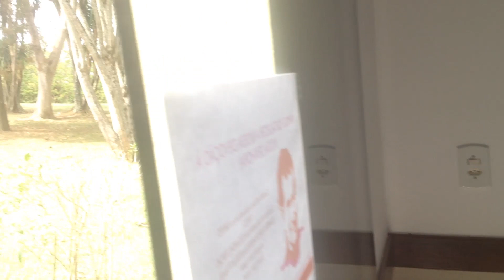Eu te louvarei Senhor - Instrumental, Sax e Violão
Eu te louvarei Senhor, de todo meu coração... Na presença dos anjos a Ti cantarei louvores!

Uma alegria poder tocar esta música com meu amigo Helder Rocha. Também contamos com a ajuda do Byskwi Marcio nas imagens e ideias do Nato Costa e Lucas Ferreira.